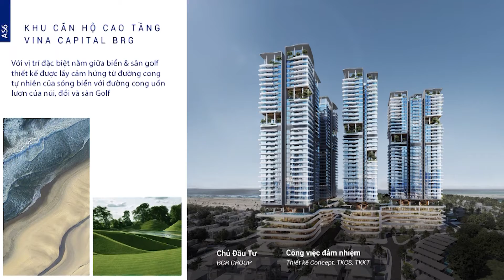Cảm ơn Nguyễn Đức Anh - Người mở đường